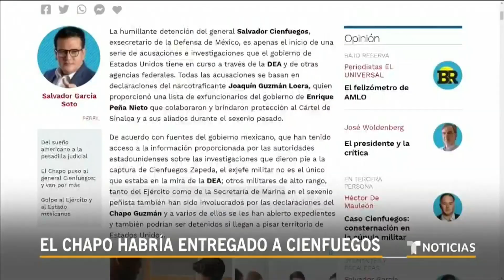Acusan a 'El Chapo' de haber entregado a Salvador Cienfuegos | Noticias Telemundo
Video oficial de Noticias Telemundo. El periodista Salvador Soto revela que Joaquín 'El Chapo' Guzmán fue quien presuntamente dio la información para la captura del exsecretario de Defensa de Enrique Peña Nieto y pudo haber puesto en la mira a otros exfuncionarios.